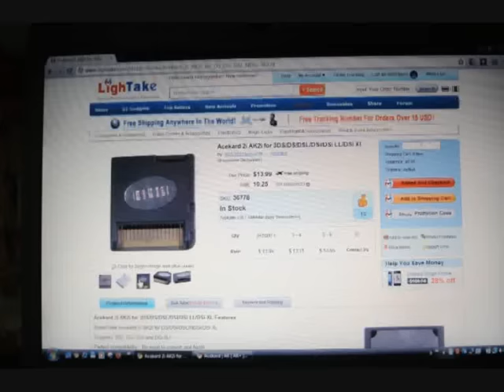Acekard 2i Anti-counterfeit Code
Correct is:  xxxxxxxxxxxxxxxxxxxx
Wrong is:   xxxxx xxxx xxxxx xxxxx

sku 36778

3 of 4 AP reposrts:
Sorry, the Anti-Counterfeit code is not exsit! You bought a FAKE Acekard!

4'th time when code was wtitten without spaces:
This Anti-Counterfeit code is correct! You bought a REAL Acekard!
If this code shows had been checked already but it's your first time to check then you
maybe bought a fake card. Please contact your vendor for refund.

Rip of sticker gently. Do not scratch code.